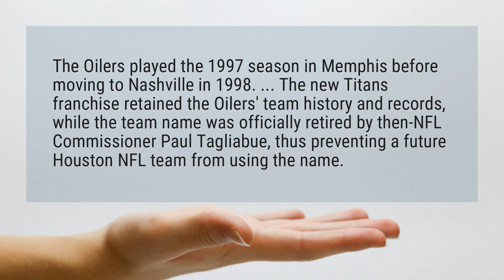What happened to the Houston Oilers?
The Oilers played the 1997 season in Memphis before moving to Nashville in 1998. ... The new Titans franchise retained the Oilers’ team history and records, while the team name was officially retired by then-NFL Commissioner Paul Tagliabue, thus preventing a future Houston NFL team from using the name.